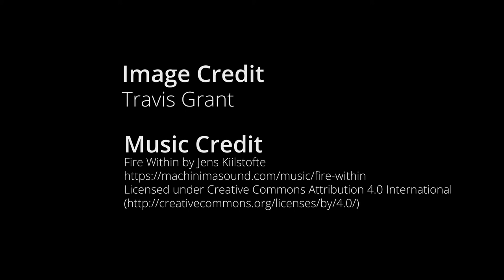Auravana Project | Contrasting community with modern society v.1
In order to more greatly clarify what The Auravana Project means by the word ‘community’, this video provides some additional contrast between that which is, and is not, community. It describes community in structural contrast to that which is not community (in contrast to modern society).

This is version 1.
! Check my feed to find the highest version number = the most up-to-date version. As I update this content I release new videos with higher version numbers.